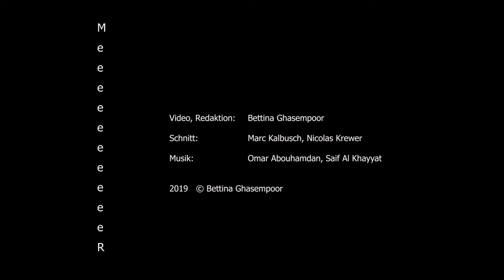"Meer" von Bettina Ghasempoor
„Das Mittelmeer ist kein Friedhof mehr, es ist ein Massengrab.“ arte

Eine unmenschliche Tragödie vor der Haustür Europas.

Eine Videoinstallation von BETTINA GHASEMPOOR,
Ausstellung Robert Schuman Kunstpreis, Luxemburg, Cercle Cité,
21. November 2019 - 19. Januar 2020.

Entstehungsjahr: 2019
Video: knapp 10 Minuten
Video: Bettina Ghasempoor, Schnitt: Nicolas Krewer, Marc Kalbusch, Bettina Ghasempoor

"The Mediterranean is no longer a cemetery, it is a mass grave." arte
An inhumane tragedy on the doorstep of Europe.

A video Installation from Bettina Ghasempoor as part of the exhibition Robert Schuman Art Prize,
Luxembourg, Cercle Cité,
21st November 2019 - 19th January 2020.